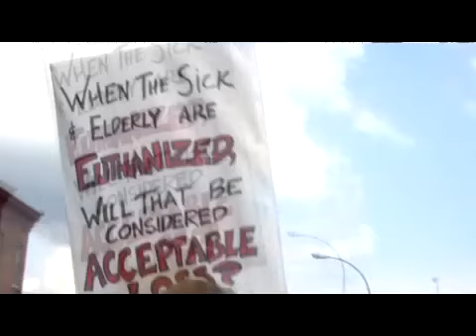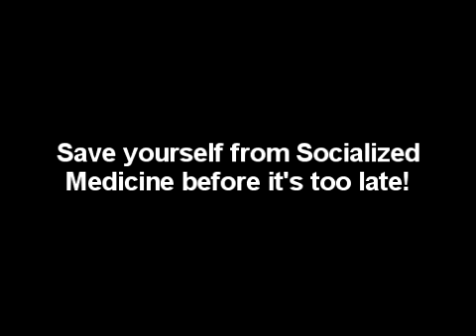Health Scare Reform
The Beast reports from a Congressman Brian Higgins (D) fundraiser protest in Buffalo, NY.